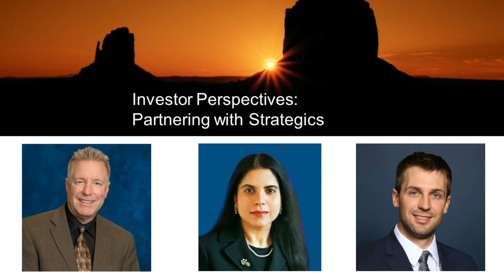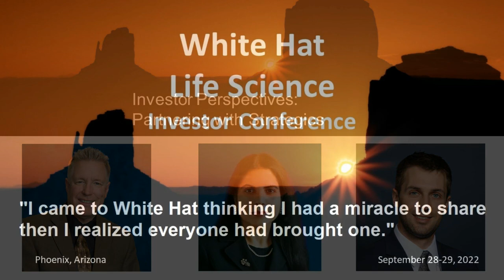Working with Strategics - White Hat 2022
Investor Perspectives: Partnering with Strategics
Recorded at the White Hat Life Science Investor Conference
September 29, 2022 | Phoenix Arizona